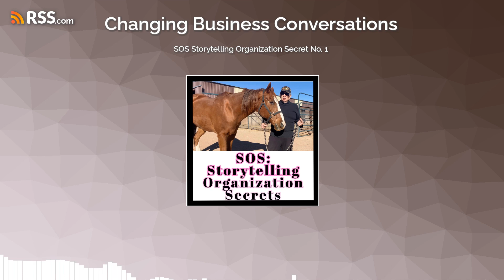Why Storytelling is the preferred mode of sensemaking?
SOS Storytelling Organization Secret No. 1 podcast business Conversations and Storytellint are the main activities of businesses. And Storytelling is the preferred mode of sensemaking in organizations. Podcast by David Michael Boje PhD more at CSIstory.com.

CONVERSATIONAL STORYTELLING  affects the Bottom line by doing two things well.
First, conversations is what people in busienss are doing much of the time. Better conversation skills with what we call HORSESENSE yields better profits. Weak conversations means fewer customers, investors, and disgruntled employees not fulfilling their human potential.

What his HORSESENSE at WORK? HorseSense at Work is a way people in business learn the embodiment side of Conversational Storytelling (CS).  Grace Ann can do this without horses (but they are always the better way). Horses are a mirror to our own emotional well-being. Horses are herd animals, and have keen sense for reading people's mood, and will approach or run away, accordingly.

Dr. Boje does the training in Conversatonal Storytelling.  Boje has 30 books and 150 articles on the 'Storyteling Organizations.'  A storytelling organizations has conversational storytelling (CS) happening simultaneously in many different rooms, and different buildings, even in different countries.  But you can only be in one room at a time, and even in the same room, coming their from different CS events than your colleagues, the take-away meaning will differ for each path to a room. We go from meetings and conversations to more meetings and conversaitons, some face-to-face, and others are digital, and can involve AI.

Professors David Boje Ph.D. and Grace Ann Rosile Ph.D. have been teaching and consulting to businesses about the profit and loss due conversational storytelling (CS).
CS is important for two reasons. First, Boje is world-known for his observation that storytelling is the main sensemaking currency of organizations. . Second, businesses have conversations in every department at every level, and these conversations, good or bad, affect the bottom line.
It's simple, better CS is more effective, efficient, and profitable.
Poor CS creatse all kinds of business costs you don't need.
Find out more, visit Conversational Storytelling Institute (CSI) at CSIstory.com